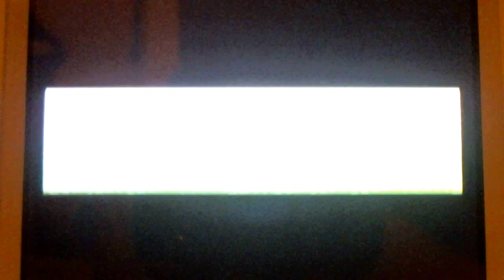[N°78]Shiny Mudkip / Gobou - 871 SR's